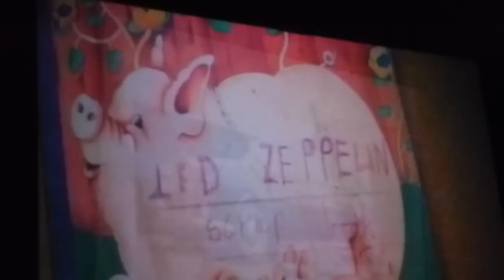Jason Bonham's Led Zeppelin Experience 2012 -The Song Remains The Same @ The Greek Theater CA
Jason Bonham's Led Zeppelin Experience -The Song Remains The Same @ The Greek Theater. Los Angeles, CA